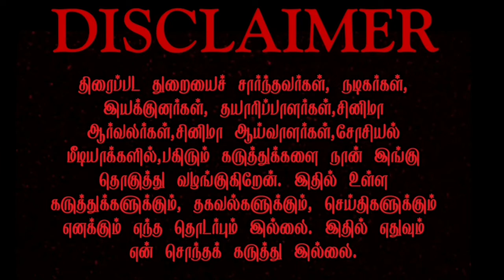Kavithalaya | DisneyplusHSTam | Disney plus hotstar | GV Prakash | AnasavaraRajan | New Webseries